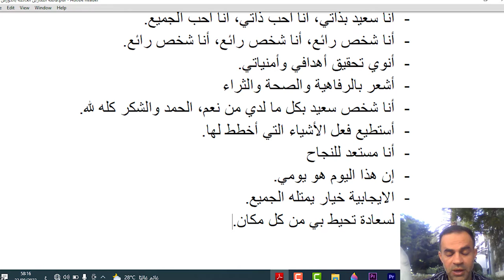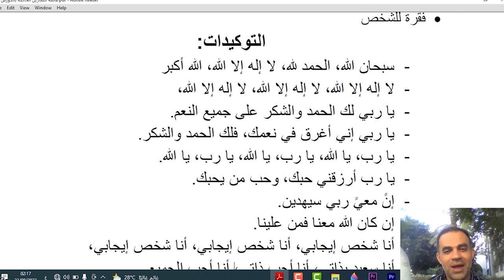تجربتي الشخصية في التوكيدات الذاتية أو الايجابية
@10minutes أرجو إدراج وصف للفيديو هنا ومعبر عن محتوى الفيديو .

حمل المادة التدريبية المجانية " طور ذاتك طور مشروعك " من خلال الموقع الالكتروني موقع القناة

رابط شراء الكتاب الالكتروني " كيف تبحر في السوق الأزرق وتكون خارج حدود المنافسة " من الموقع الالكتروني تفضل بالشراء

مقالات حصرية وكتب إلكترونية وكورسات رقميةتصفحه الآن

 هدف القناة: المساهمة في تأسيس أكبر مكتبة إلكترونية مجانية (مقالات –فيديوهات – كورسات - كتب الكترونية) متخصصة في تطوير الذات وريادة الأعمال بما يساهم في إثراء المعرفة العلمية والعملية للباحثين عن تطوير ذواتهم وأعمالهم، أتمنى دعمكم لقناتي ونشرها لأصدقائكم.

ليكن لك سهم في نشر القيمة والمساهمة في تطوير القناة وإنشاء المكتبة الالكترونية: رابط الدعم على Paypal بيبال